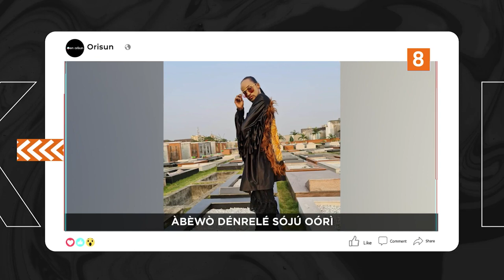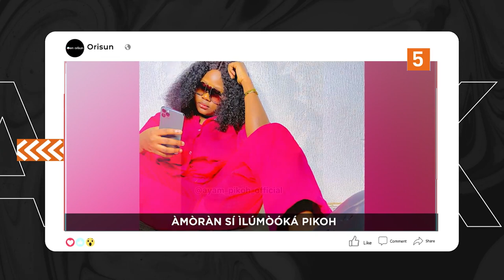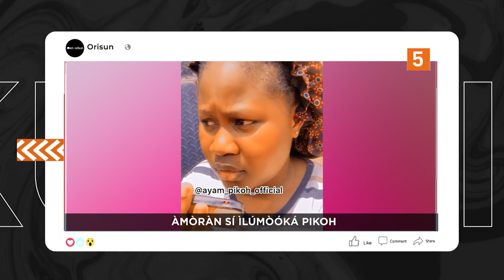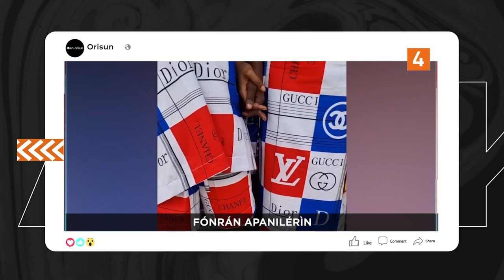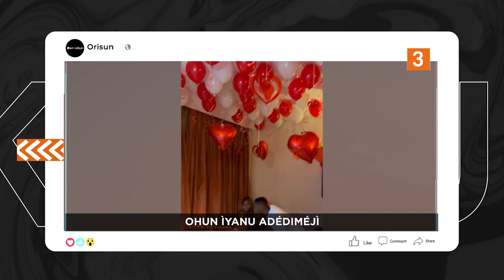DTT: Ebun Pataki